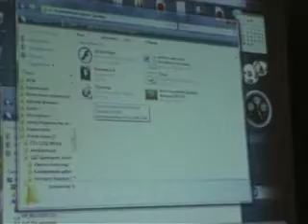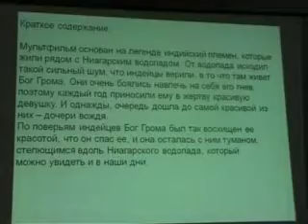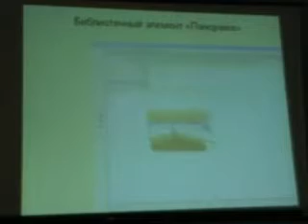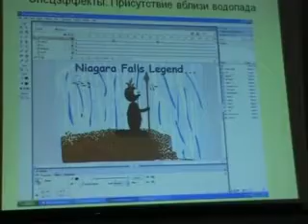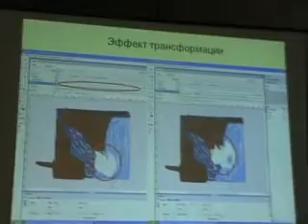Kryazheva Animation 1